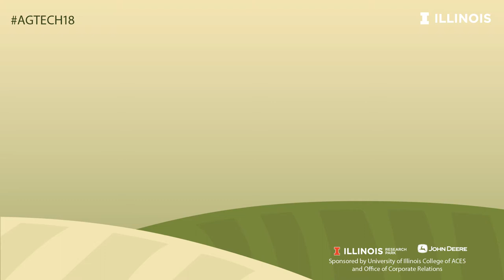AgTech Innovation Summit 2018 Recap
At the 2018 Agriculture Technology Innovation Summit, investors, startups and farmers grappled with how to use technology in a way that’s useful for farmers.

Modern agriculture is being transformed by a confluence of advancing technologies. As a result, record-breaking investments in the sector are supporting new ventures. The University of Illinois is uniquely positioned where agriculture, engineering, and technology intersect, and is on its way to becoming a hub of agriculture entrepreneurship activity.

This event is co-hosted by the College of ACES, the University of Illinois Research Park, and the Office of Corporate Relations at the University of Illinois. Thank you to John Deere Technology Innovation Center for generous sponsorship support.